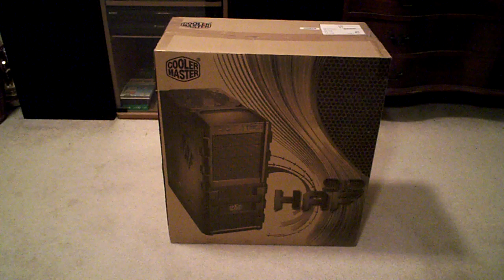Cooler Master HAF 912 Unboxing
it is a very nice case for the money.